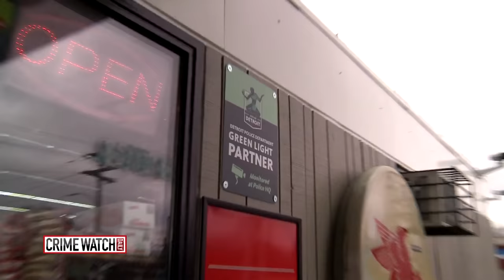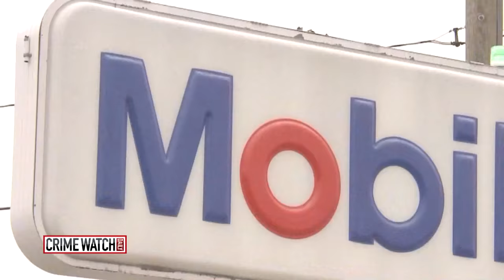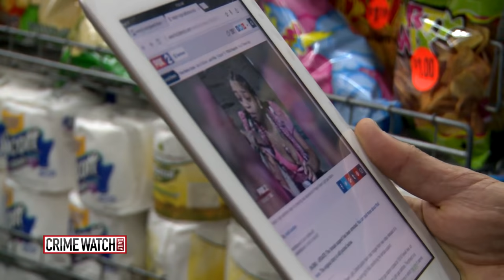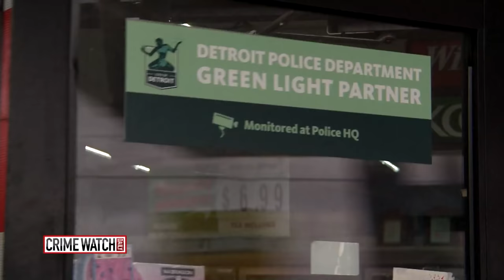Detroit Police Fight Crime With New Surveillance Camera Project - Crime Watch Daily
In New York City there are more than 6,000 surveillance cameras on the streets the NYPD can tap into to help fight crime. But it's in Detroit that police are using a unique new surveillance camera project to catch criminals in the act. Pat LaLama has the story.